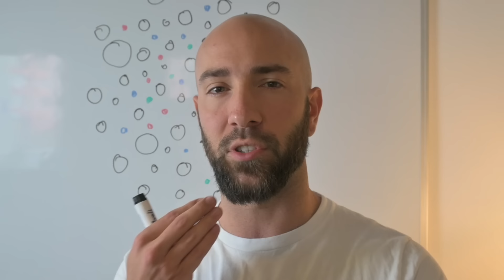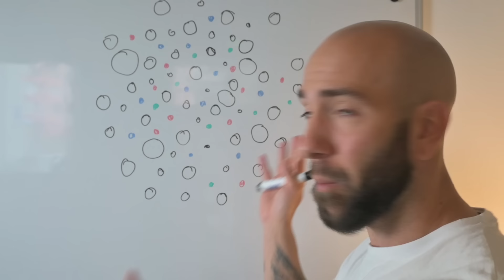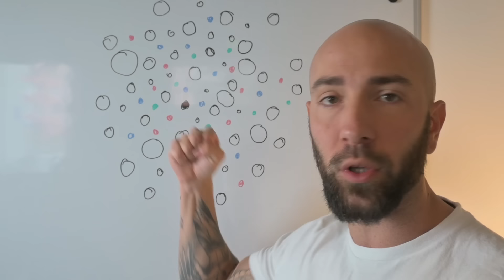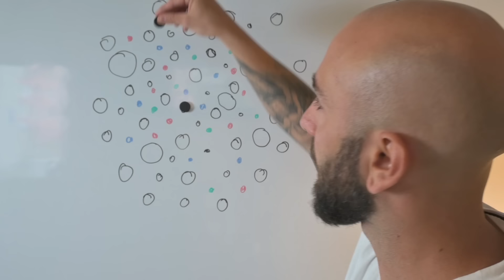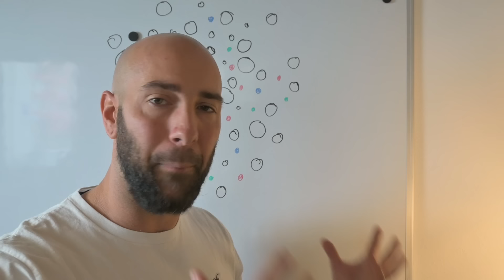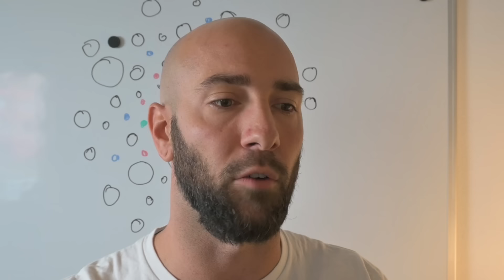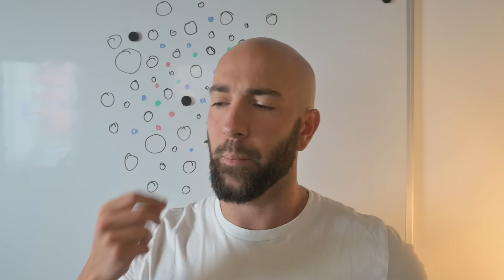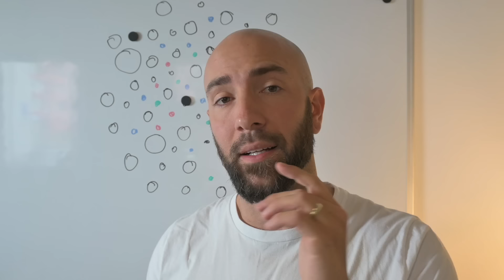Toto sú 2 znaky, že sa ti mení realita (a ako zvládnuť toto obdobie)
Na tomto účte nájdete inšpiráciu, motiváciu, osobnostný rozvoj a mnoho iného. Snažím sa zdieľať všetko, čo ma zaujalo alebo mi pomohlo. Veľmi rád si vypočujem názory iných ľudí. Informácie, ktoré zdieľam vznikli vďaka osobným životným skúsenostiam, rozhovorom s rôznymi ľuďmi, mentormi a učiteľmi, naštudovaných kníh, vypočutých rozhovorov a podcastov a navštívením seminárov, workshopov, prednášok a školení. Ak máte akékoľvek zdravotné problémy (fyzické, psychické,…), kontaktujte svojho lekára a konzultujte svoj zdravotný stav s odbornou pomocou. Žiadne dielo, kurz, kniha, nahrávka, či výtvor na stránkach michaldrienik.sk a goodvibes.sk nie sú náhradou lekárskej pomoci a ani sa ňou nesnažia byť. Ak je človek nespokojný so životom a prežíva stres, alebo má traumy, či depresie a iné vážne psychické problémy, mal by vyhľadať kvalifikovaného psychológa, či kontaktovať svojho lekára. Do zakúpenia produktov vás v žiadnom prípade nenútim, ani nenahováram. Kúpa je vaše slobodné rozhodnutie, za ktoré ja nenesiem zodpovednosť. Tieto produkty na stránkach michaldrienik.sk a goodvibes.sk, môžu slúžiť ako podporný nástroj vo vašom procese osobného rastu a zlepšovania životného štýlu, avšak nikdy by nemali byť vnímané ako samostatné riešenie vašich zdravotných alebo psychických problémov. Ak máte pocit, že vo videu porušujem nevedome vaše autorské práva, neváhajte ma kontaktovať emailom zverejneným na tomto profile.